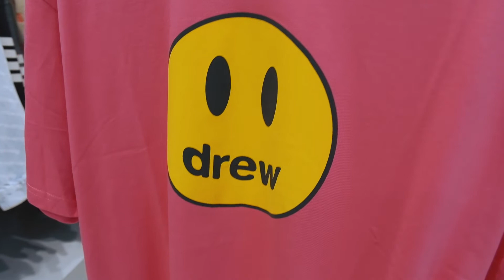OUTFIT CHÁY HÈ GIÁ SIÊU RẺ !!!!!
Lời đầu tiên ETEFT rất vui vì đã  có thể cùng các bạn chào đón năm 2022 rực rỡ. Vậy là nửa năm đã trôi qua cùng rất nhiều sự kiện, biến cố. Ddi kèm theo đó là những xu hướng thời trang cực chất đã để lại dấu ấn rất riêng mà ở tập này tụi mình sẽ cover qua các outfit. Đừng quên xem và săn ngay deal tốt nhe! Dù nắng hay mưa, ngày lễ cũng như ngày thường, cứ đúng hẹn tụi mình vẫn lên đều đặn những video để các bạn cùng giải trí, nhớ ủng hộ ETEFT Channel để tụi mình có động lực ra những sản phẩm chất lượng hơn nhé!

Các bạn muốn ETEFT làm thêm chủ để gì nữa thì hãy để lại 1 comment để tụi mình tiếp tục ra những video thú vị và vui vẻ nhé hihi. Yêu tất cả mọi người!

Kết nối với tụi mình qua